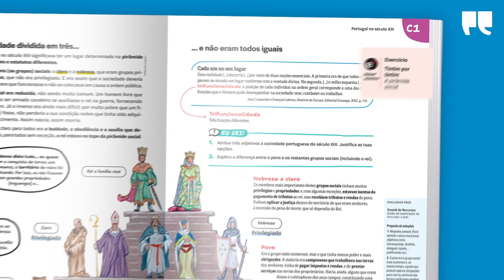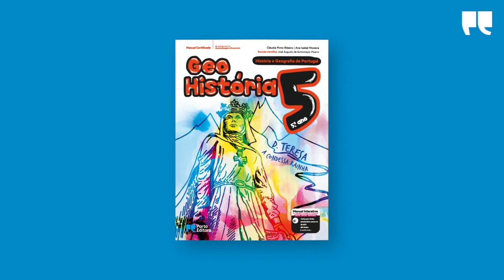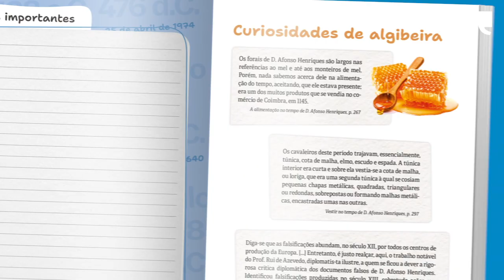GeoHistória - História e Geografia de Portugal 5.º ano | Conheça o projeto